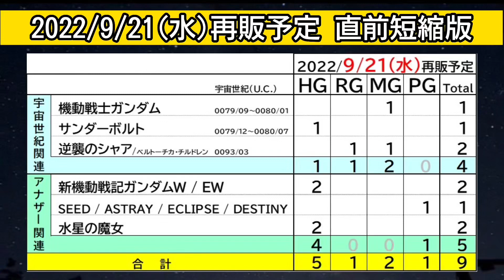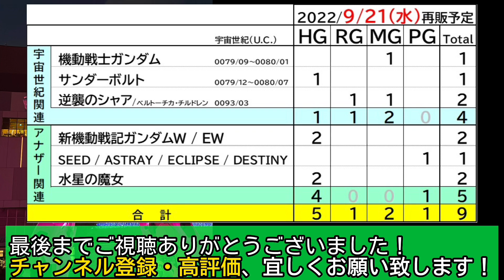ガンプラ再販情報 【直前短縮版】2022年9月21日水曜日 HG・RG・MG・PG 9/21(水) ハイグレード・リアルグレード・マスターグレード・パーフェクトグレード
22年9月19日週のガンプラ再販情報 HG（ハイグレード）・RG（リアルグレード）、MG（マスターグレード）、PG（パーフェクトグレード）、直前復習用の短縮版です。
9月19日(月)は祝日のため、9月21日(水)の1回/週だけの再販となる見込みです。

0:00　オープニング
0:11　9/21　HG サンダーボルト 関連
0:20　9/21　HG ガンダムW 関連
0:38　9/21　HG 水星の魔女 関連
0:51　9/21　RG 逆襲のシャア 関連
0:58　9/21　MG ファースト 関連
1:05　9/21　MG 逆襲のシャア ベルトーチカチルドレン 関連
1:13　9/21　PG SEED 関連
1:20　エンディング